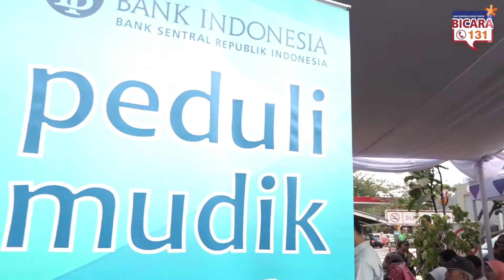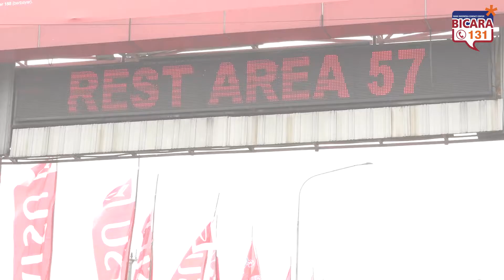BI Peduli Mudik 2016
Bank Indonesia melaksanakan program ‘BI Peduli Mudik 2016’ melalui kegiatan penukaran uang kecil dan penjualan uang elektronik oleh perbankan di rest area km.57-jalan bebas hambatan Cikampek. Kegiatan ini berlangsung selama 7 hari dari tanggal 29 Juni s.d. 5 Juli 2016 mulai pukul 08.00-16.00 WIB (Pelayanan tanggal 5 Juli 2016 mulai pukul 08.00 – 12.00 WIB). Program BI Peduli Mudik 2016 dengan tema "7 Days BI Care To Mudik" merupakan wujud nyata kepedulian Bank Indonesia untuk memberikan layanan prima serta menciptakan efek positif bagi pemudik dalam momen mudik 2016. Kegiatan ini diselenggarakan dalam rangka menjalankan tugas Bank Indonesia mengatur dan menjaga kelancaran sistem pembayaran.